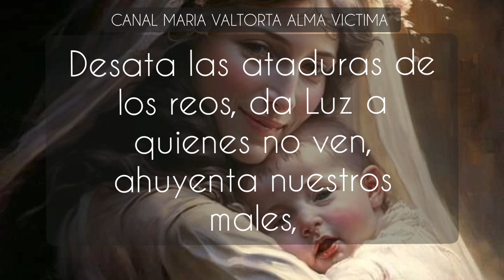Dia 15 CONSAGRACION. Método 33 dias de S. Grignon de Monfort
Si te gusta el contenido de mi canal, te agradecería enormemente tu apoyo haciéndote MIEMBRO de mi canal aqui:

Dia 15 CONSAGRACION. Método 33 dias de S. Grignon de Montfort